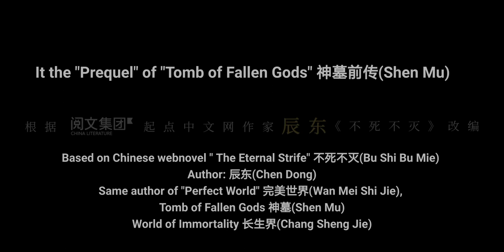The Eternal Strife: Strategies for Overcoming Daily Challenges| Release Date 2023/11/16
New Donghua Release Date 2023/11/16 || The Eternal Strife |  不死不灭 | Bu Shi Bu Mie Prequel of Shen Mu

Donghua series: 不死不灭(Bu Shi Bu Mie)
English name: The Eternal Strife
Date: 2023 upcoming, Bilibili
Genre: Cultivation, Action, Adventure, Fantasy, Xuan Huan,
Harem?

An ordinary young man in a small town tries to learn the essence of martial arts, but he is set up by someone, and then suffers a tragic love and gets involved in a dispute in the martial arts world. He is wronged by others due to his identity. While struggling to survive, he gradually gets back his memories of his previous life and embarks on a journey to fight against the heaven. During this process, he wins the sincerest friendship and the most precious love. Even he has to go through countless difficulties and face the risk of death, he still stays true to himself. He fights for himself, for his fate and for justice, and never flinches no matter how powerful his opponents are.
—Anime Made By Bilibili

Eternal Strife Explained,
 The Battle of Good and Evil,
 Finding Balance in Eternal Strife,
Life's Constant Struggle,
Conquering Inner Demons,
 Navigating the Eternal Struggle,
 The Endless Conflict,
Overcoming Adversity,
Embracing the Eternal Strife,
Revealing the Truth of Eternal Strife,
the eternal strife,
the eternal strife donghua,
the eternal strife anime,
eternal strife,
ffak slave to nothing,
ktisis hyperboreia weapons,
ktisis hyperboreia trust,
ktisis weapons,
the mosswalker savior wow,
from the ashes tno
eternal struggle,
life's challenges,
overcoming obstacles,
finding inner strength,
resilience in adversity,
never giving up, fighting for success,
navigating difficult times,
enduring hardships,
perseverance and determination